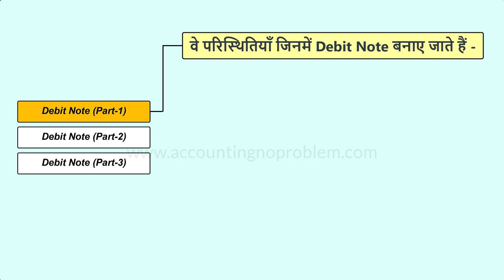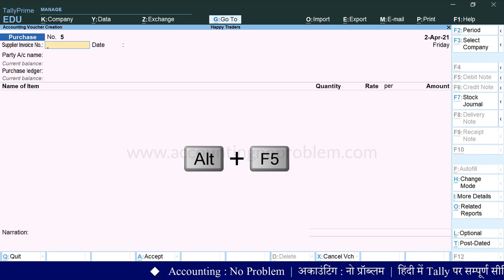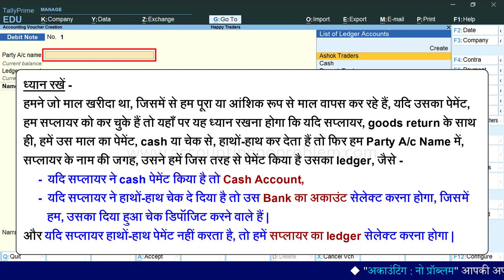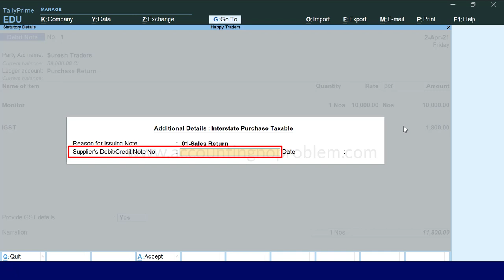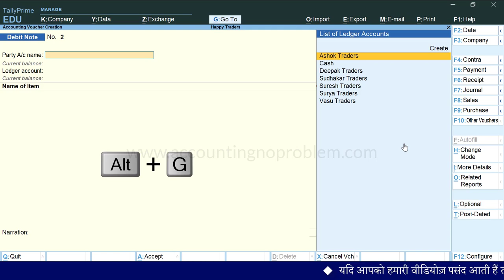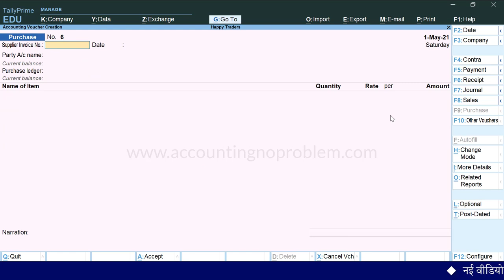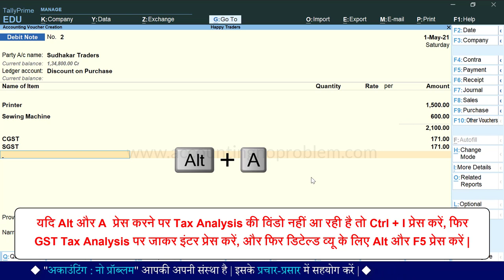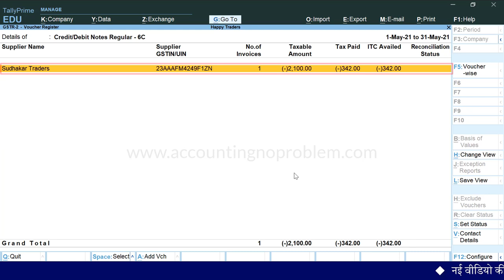Debit Note voucher with GST in Tally Prime | Purchase Return in Debit Note | Discount Entry with GST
In this Hindi Tutorial of Debit Note Part 1 in Tally Prime, you will know about Advance use of Debit Note Voucher in GST. What is a Debit Note? Learn all about the debit note in GST. What is Purchase Return under GST ? What is Post Sale Discount under GST?

00:00 - Introduction
00:11 - Debit Note Voucher with GST in Tally Prime.
00:24 - In which condition do we create a Debit Note Voucher in Tally Prime?
00:50 - Purchase Return/Goods Return entry with GST in Tally Prime.
02:42 - How to Pass Purchase Return entry in Tally Prime.
03:22 - How to Activate Debit Note voucher in Tally Prime.
04:39 - In which conditions of purchase return do we select cash or bank account/ledger ?
06:46 - How to create a Purchase Return ledger and under which accounting group it will be created.
07:48 - How to calculate Tax on Purchase Return Voucher?
08:27 - What is Provide GST Detail option in Debit Note Voucher in Tally Prime?
09:40 - How to view Report of GSTR-2 for Debit Note Voucher.
10:16 - How to view Stock Summary in Tally Prime.
10:35 - How to view Party Ledger.
10:56 - Debit Note for Discount Received on Purchase when the quality of Goods are not Good or Poor
12:29 - How to create stock items with different GST rates.
14:06 - What is the shortcut for open Debit Note voucher?
15:15 - How to create a Discount on Purchase ledger and under which accounting group it will be created.
16:48 - How to do Tax Analysis in Tally Prime.

Accounting : No Problem की इस हिंदी वीडियो में आप जानेंगे - “Debit Note Voucher में GST के साथ किए जाने वाले कुछ मुख्य Transactions के बारे में”।
साथ ही आप, Debit Note से सम्बंधित निम्नलिखित प्रश्नों के उत्तर भी इस वीडियो में जान पाएँगे -
परचेस रिटर्न किसे कहते हैं ?
टैली प्राइम में डेबिट नोट  वाउचर क्या है ?
किन-किन स्थितियों में डेबिट नोट वाउचर बनाया जाता है ?
टैली प्राइम में परचेस रिटर्न की एंट्री कैसे करें ?
किन परिस्थितियों में परचेस return के समय cash या बैंक का अकाउंट सेलेक्ट करते है ?
परचेस रिटर्न का लेजर कैसे बनाएं ?
परचेस रिटर्न का लेजर किस ग्रुप के अंतर्गत बनाया जाता है ?
डेबिट नोट वाउचर कैसे ओपन/इनेबल करें ?
टैली प्राइम में डेबिट नोट वाउचर का शॉर्टकट क्या है ?
परचेस रिटर्न पर GST कैसे कैलक्युलेट करें ?
टैली प्राइम में परचेस रिटर्न की GST रिपोर्ट कैसे देखें ?
जब परचेस किए गए माल की क्वालिटी अच्छी नहीं होती है, तो हम परचेस रिटर्न न करते हुए, माल पर कुछ डिस्काउंट लेते हैं तो इस डिस्काउंट की एंट्री कैसे करें ?
टैली प्राइम में Tax Analysis क्या है व इसे कैसे देखते है?
धन्यवाद !

Accounting : No Problem ki is Hindi video me aap janenge - “Debit Note Voucher mein GST ke sath kiye jane vale kuch mukhya transactions ke bare me”. Sath hi aap, nimnalikhit prashnon ke uttar bhi is video me jaan payenge -
Purchase Return kise kahte hai?
Tally Prime me Debit Note Voucher kya hai?
Kin-kin sthitiyon me Debit Note Voucher banaya jata hai?
Tally Prime me Purchase Return ki entry kaise karen?
Kin paristhitiyo me Purchase Return ke samay Cash ya Bank ka account select karte hai?
Purchase Return ka Ledger kaise banaye?
Purchase Return ka Ledger kis group ke antargat banaya jata hai?
Debit Note Voucher kaise open/enable kare?
Tally Prime me Debit Note Voucher ka shortcut kya hai?
Purchase Return par GST kaise calculate kare?
Tally Prime me Purchase Return ki GST Report kaise dekhe?
Jab purchase kiye gaye maal ki quality achchhi nahi hoti hai, to ham Purchase Return na karte huye, maal par kuch discount lete hai to is discount ki entry kaise kare?
Purchase par milne vale discount ka ledger kaise create kare?
Tally Prime me Tax Analysis kya hai aur ise kaise dekhte hai?
Yadi aap uprokt prashno ke uttar janna chahte hain to is video ko avashya dekhen.
Dhanyavaad!